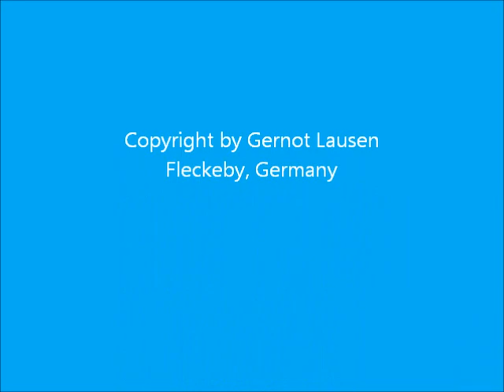Lustiges Missgeschick mit Hut und Schirm im Sturm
Wie schwierig, bzw. unmöglich es ist, im Sturm den Schirm und den Hut auf dem Kopf zu behalten, führt dieses Video in amüsaten Weise vor.